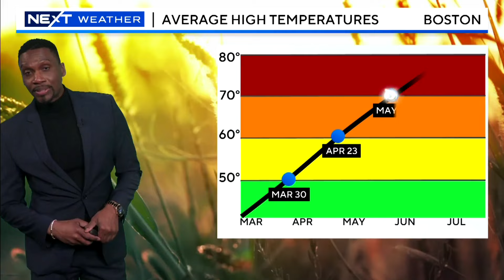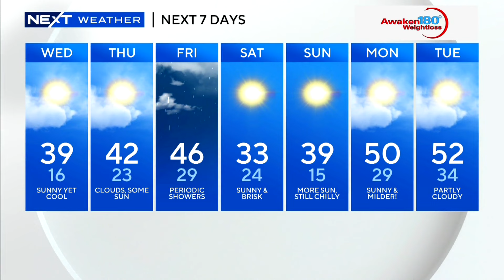WBZ News Update for February 21, 2024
Paula Ebben and Jason Mikell have your latest news and weather headlines.